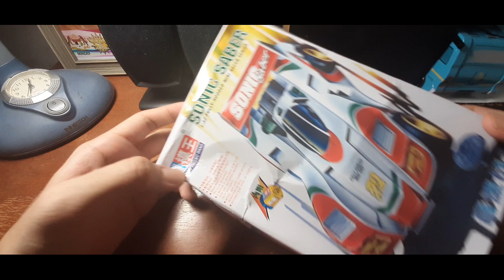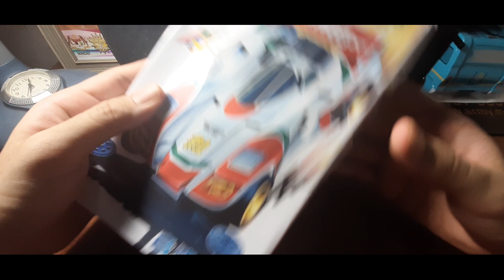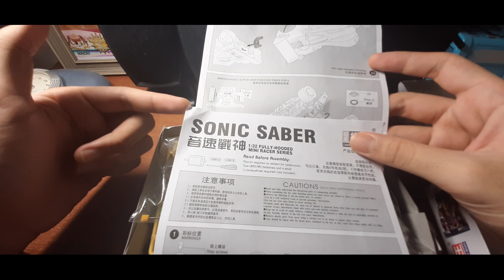Sonic Saber (Bootleg Chao Xing Mo Wang) Unboxing&Review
Mini 4wd unboxing and review
Sorry guys for take to long to finish assemble this thing.